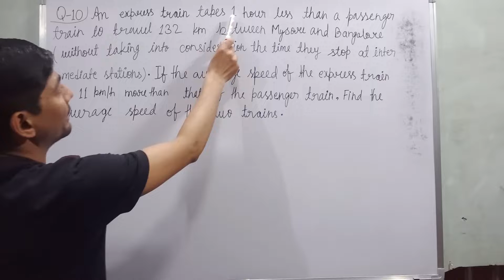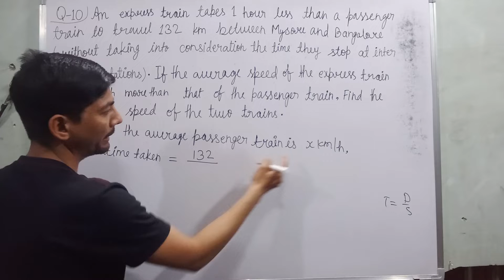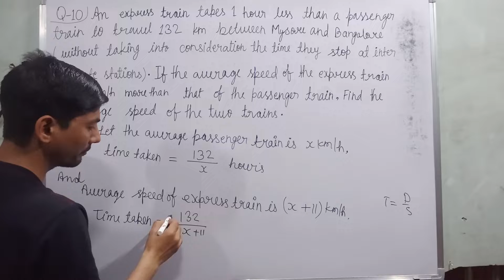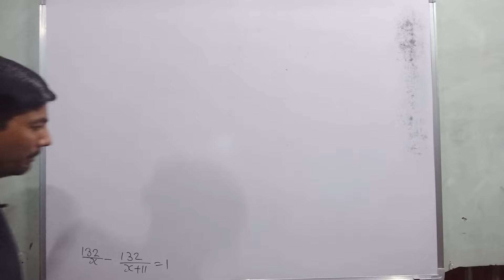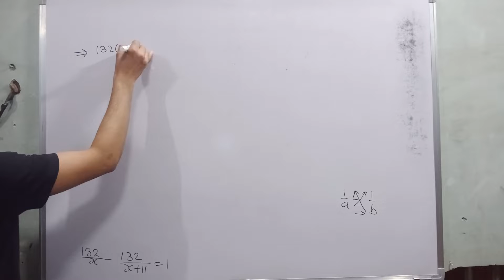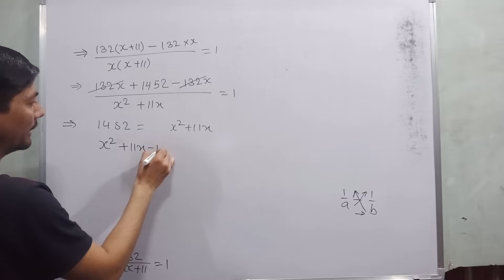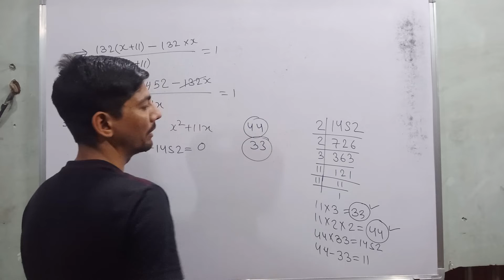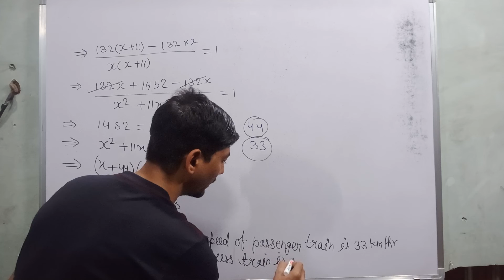an express train takes 1 hour less than a passenger train to travel 132 km | quadratic equations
Q-10. An express train takes 1 hour less than a passenger train to travel 132 km between
Mysore and Bangalore (without taking into consideration the time they stop at
intermediate stations). If the average speed of the express train is 11km/h more than that
of the passenger train, find the average speed of the two trains.